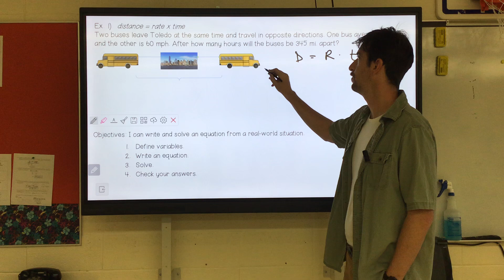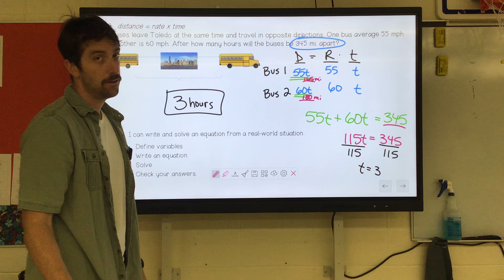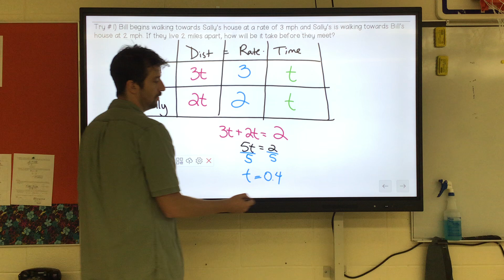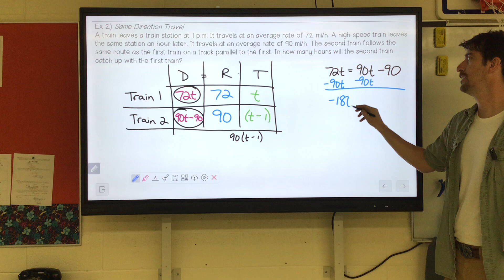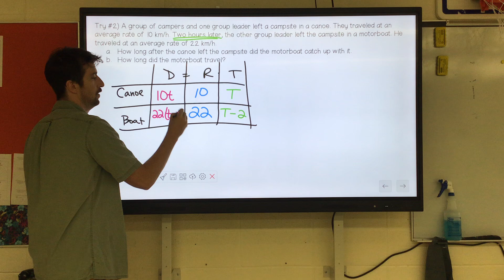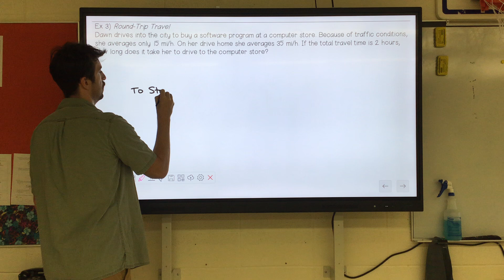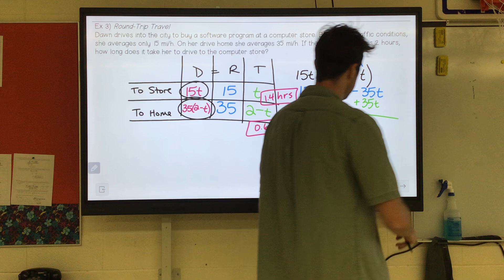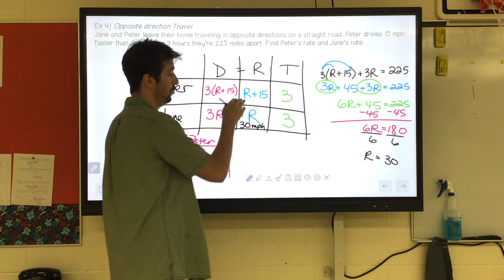A1 Ch 3 Application Problems Day 2 (D=RT)